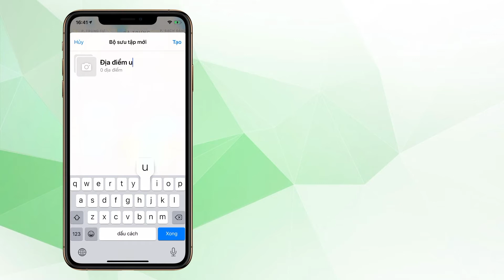[iOS 13] Cách tạo bộ sưu tập bản đồ trên iPhone